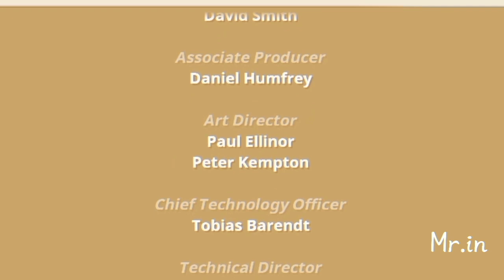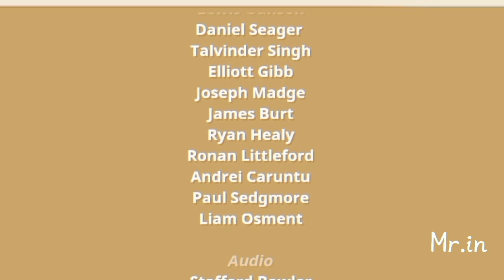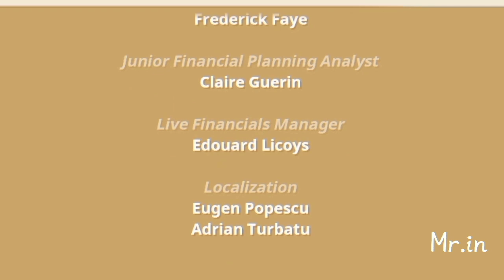Hungry Shark world - NEW GIANT WHITETIP REEF SHARK MAX LEVEL - Atomic Shark (IOS, Android)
42 SPECIES OF SHARKS
Choose from a range of sharks in 8 different size tiers, including the iconic ocean predator: the Great White!

EXTINCTION MODE
Ascend from the abyss to save the world from imminent destruction. Rise up to the challenge! Activate Apex sharks abilities and rampage through the ocean.

Google Play Leaderboards and Achievements enabled.
Use Facebook to synchronise your progress across your GP devices.
This app contains In-App Purchases which allow you to buy Gems and Gold currency which can be spent on upgrades and accessories. Gems, Gold and Pearls can also be collected in game without requiring purchases.
This game contains advertising. Advertising is disabled if you make any purchase.